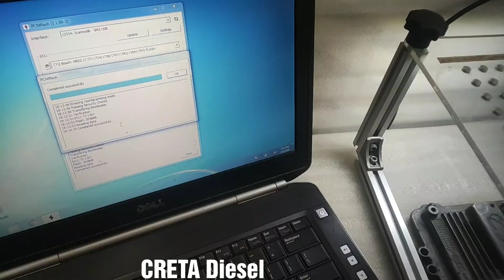HOW TO READ WRITE HYUNDAI CREATA DIESEL WITH KTM BENCH TOOL